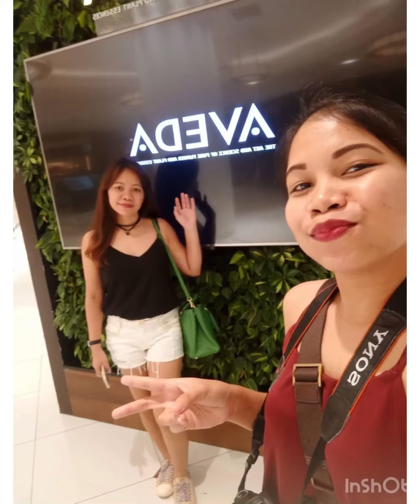Namasyal sa Sentosa singapore